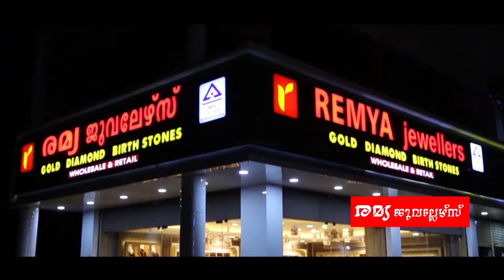പൊയ്യ ഗ്രാമപഞ്ചായത്ത് സി ഡി എസിന്റെ നേതൃത്വത്തില്‍ ജനപ്രതിനിധികള്‍ക്ക് ആദരവും ഉന്നത വിജയം നേടിയ വിദ്